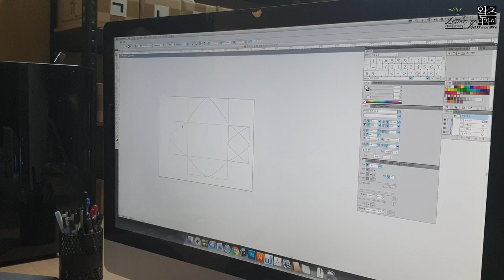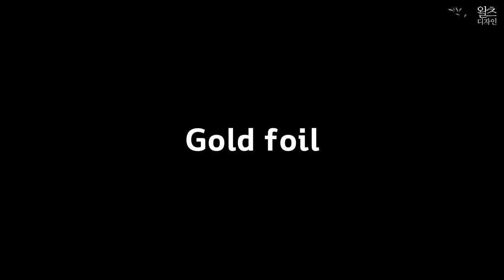19 Color Envelope Making & Letterpress Foil Processing 19가지 칼라 봉투만들기 & 봉투에 레터프레스 박/형압 가공하기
19가지 칼라로 봉투를 제작하는 영상과  봉투제작 완료 후 레터프레스 박/형압 가공과 씰링왁스로 마무리하는 영상입니다. I Love Letterpress